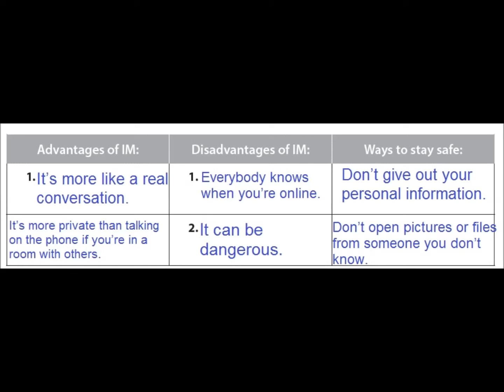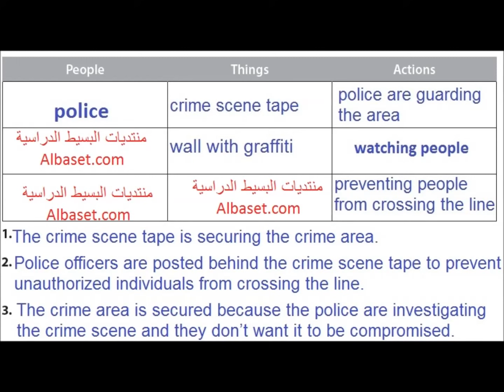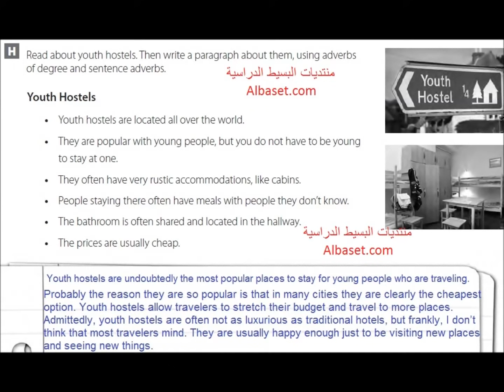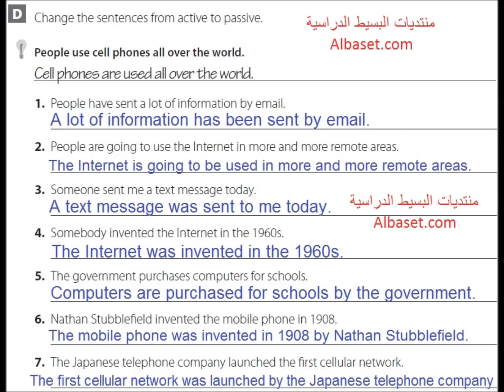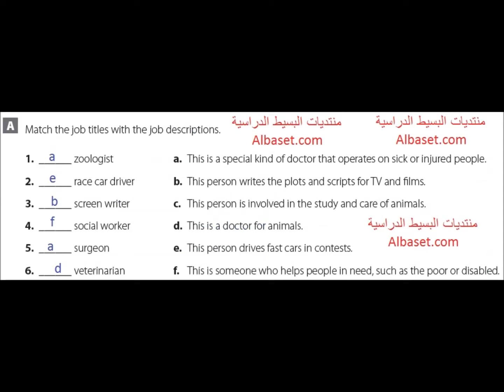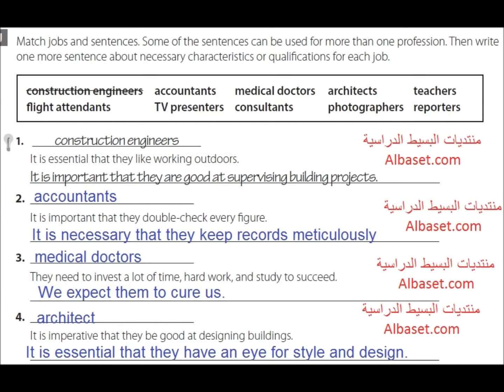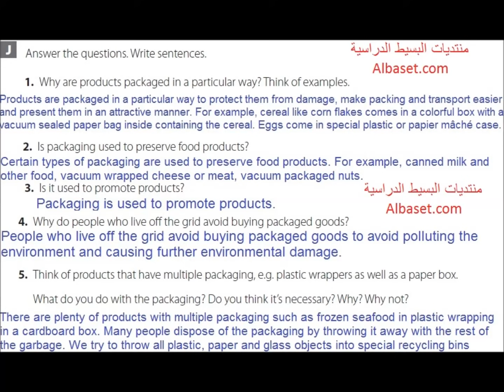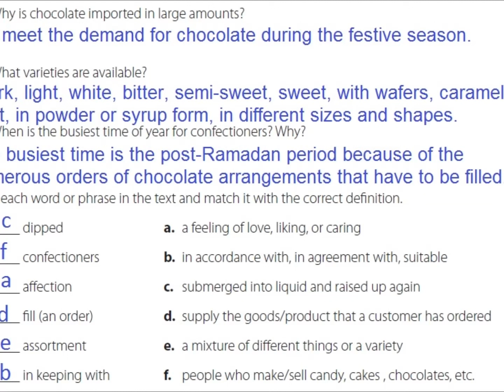حل كتاب الانجليزي التمارين Mega Goal 3 ثاني ثانوي المستوى الثالث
حل كتاب الانجليزي Mega Goal 3 للصف الثاني الثانوي الفصل الاول ف1 كتاب التمارين workbook حل كتاب النشاط النظام الفصلي للمرحلة الثانوية, الحل يشمل:
Unit 1 Connected by Technology
Unit 2 Crime Doesn’t Pay
Unit 3 Far and Away
EXPANSION Units 1–3
Unit 4 TV Around the World
Unit 5 Working 9 to 5
Unit 6 Going Green
EXPANSION Units 4–6